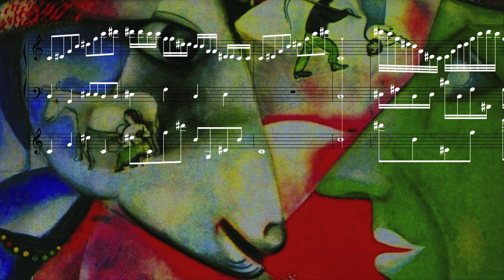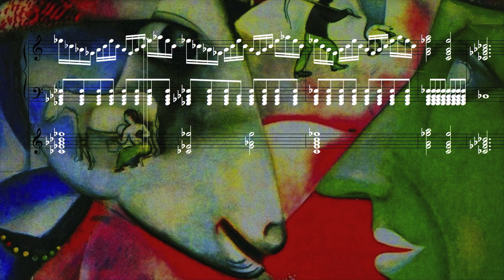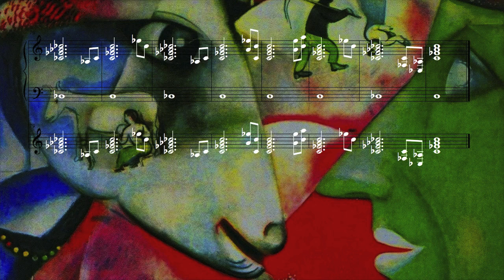Potpourri for Harp, Strings, Piano & Noise – Agile e misterioso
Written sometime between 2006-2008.